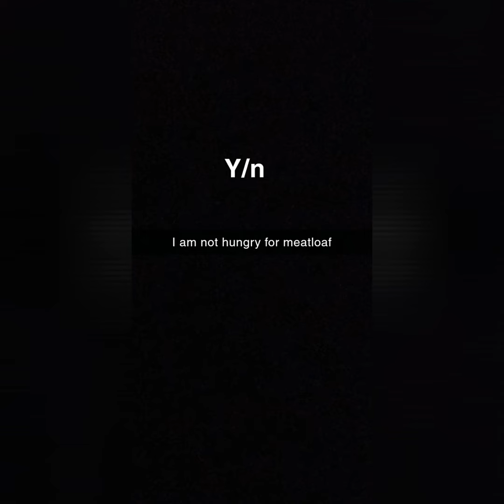Y/n malfoy interested in Mattheo Riddle! Part 1??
if this gaming more views than my last video I will make this into a series